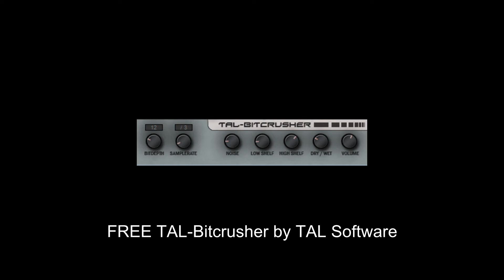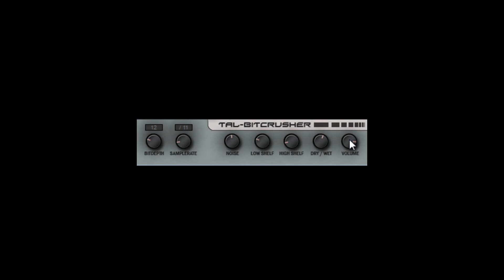FREE TAL-Bitcrusher by TAL Software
It is a common bitcrusher with some useful additions.